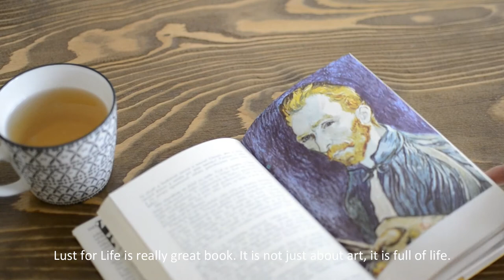lust for life // relaxing meadow // tea time & book tip vlog // day in my life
Trying to find my inner peace in this quick and busy life... nature of "our" meadow is so relaxing and we enjoyed the last summery days in september.
I find joy also in little things such as making a rosehip tea and reading a great book. My tip is a book called Lust for Life by Irving Stone. It is about the life of Vincent van Gogh... so thankful for this book.